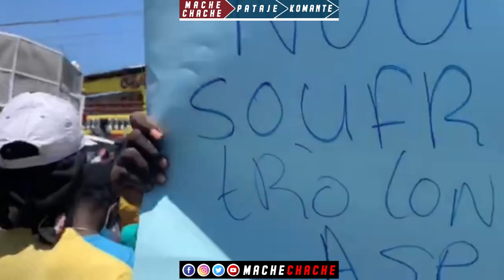Siw wè PM Claude ka kriye konsa se tris…fantom 509 ranje kòw Lame Dayiti rive sou ou